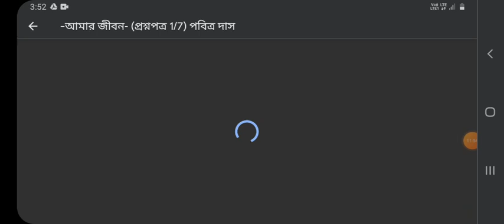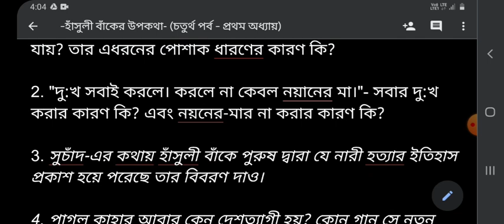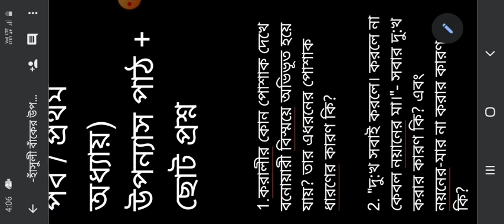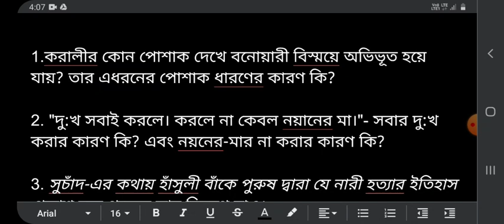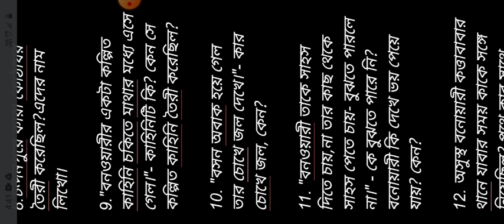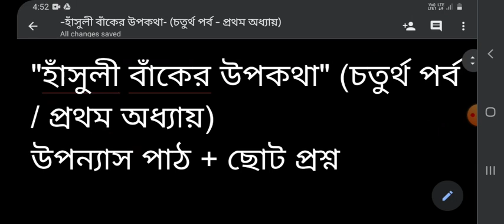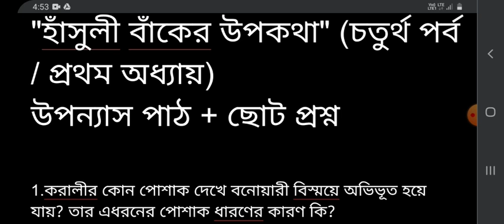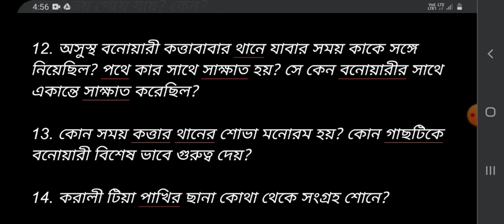"হাঁসুলী বাঁকের উপকথা "- চতুর্থ পর্ব / প্রথম ভাগ। (গ্রন্থ পাঠ +ছোট প্রশ্ন)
কল্যানী বিশ্ববিদ্যালয়ের 5th sem Bengali Hons এর জন্য প্রয়োজনীয় কিছু তথ্য ।